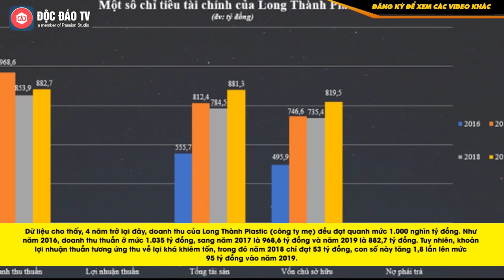Công Ty 'Gia Đình Trị': Đại Gia Minh Nhựa & Gia Sản Nghìn Tỷ Long Thành Plastic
Công Ty 'Gia Đình Trị': Thiếu Gia Minh Nhựa & Gia Sản Nghìn Tỷ Long Thành Plastic

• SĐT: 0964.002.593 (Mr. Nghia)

Với những người đam mê siêu xe, cái tên Minh "nhựa" không còn xa lạ. Vị thiếu gia sinh năm 1983 này tên thật là Phạm Trần Nhật Minh, hiện là Phó Tổng giám đốc điều hành Công ty TNHH Nhựa Long Thành (Long Thành Plastic). Đây chắc hẳn cũng là "cái nôi" khởi nguồn cho tên gọi Minh "nhựa".

Đại gia Minh "nhựa" là con trai duy nhất của ông Phạm Văn Mười, Tổng giám đốc Long Thành Plastic và là người kế thừa để phát triển doanh nghiệp này.

Theo tìm hiểu của PV, Long Thành Plastic là một công ty gia đình được thành lập từ năm 1990 do ông Mười (SN 1954) làm chủ.